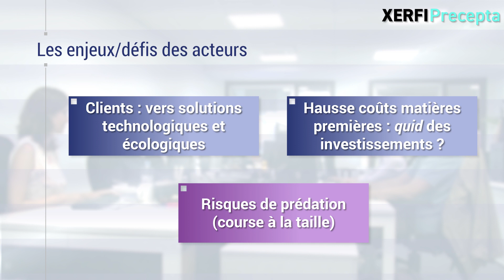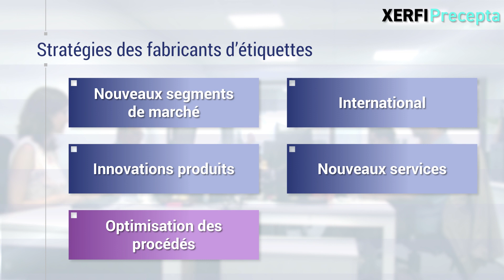Le virage techno-écologique du marché des étiquettes [Diane Michaud]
La demande d’étiquettes n’a jamais été aussi forte. Le rattrapage post-crise de la production manufacturière génère d’énormes besoins. En même temps, le boom du e-commerce et les besoins croissants d’informations sur les produits en ce qui concerne leur traçabilité, leur composition et les labels, ouvrent de nouveaux gisements de croissance aux professionnels des étiquettes. [...]